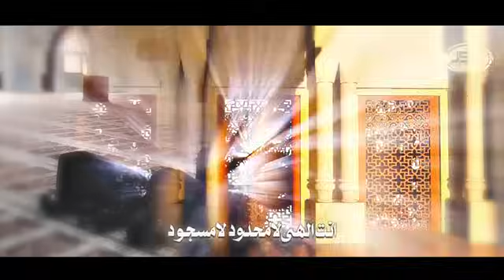Wonderful Amazing Beautiful Hamd 2024 | la Ilaha Illallah | Zaki Ahmad | JSM Releases | Allahu Allah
Title : Lailaha Illallah
Artist : Zaki ahmed
Lyrics : Maulana Abu Jafar India
Audio : TSD
Video: Uzair Ahmed
Production : JSM Releases